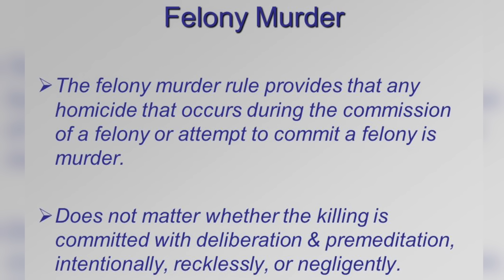TOXIC Friendship - The Heartbreaking Case of Michelle O'Dowd | True Crime Stories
HOLIDAY HOMICIDE: The case of Michelle O'Dowd of Jacksonville Florida. I'm from Florida so this one hits home for me. It's so terrible and sad to think a woman's life was taken away during the Christmas holiday.  It's a time of year of love, laughter and light but for some, it can end in darkness.

 This video is for entertainment and educational purposes ONLY all info is gathered ONLINE from multiple sources and though each case is thoroughly researched not all info is always 100% valid. Please do your own research.

Research Contributor: Courtney Todd

As of December 9th 2020 this channel will be dedicated to True Crime Storytimes, Mysteries, Unsolved Mysteries, Homicide investigations, and more!